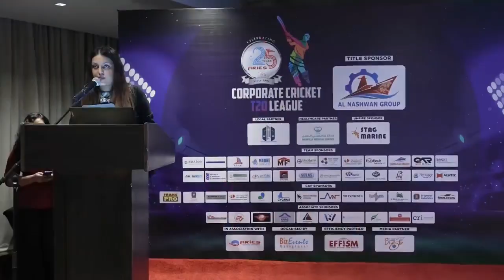Glimpses From the Aries Corporate Cricket T20 League Jersey Launch Event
Check out the glimpses from the Aries Corporate Cricket T20 League Jersey Launch Event Organized by Aries on 30th September 2022 at Canvas Hotel, Dubai.